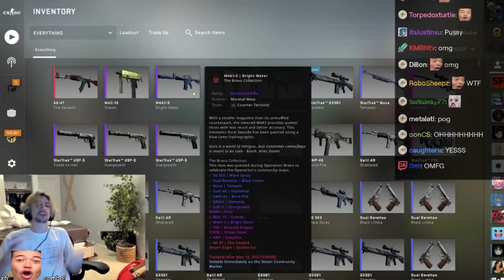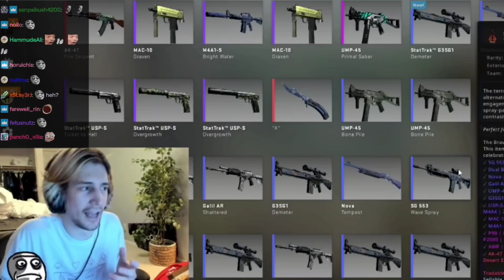xqc trades up fire serpent not knowing how it works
- xqc does not know about skin floats and rarity and just blindly trades up resulting in loss

xQc, is a Canadian Twitch streamer, internet personality, and former professional Overwatch player. Though he is not good at games as he was in overwatch he has funny, Pepega, and moments where he rage which made him famous. He also does reaction to reddit videos, as LSF and xqcs reddit has a lot of content and also reacts to youtube videos like unusual memes
and daily dose. He always plays newly released games although there are no good games coming out recently so he resorts playing same games everyday